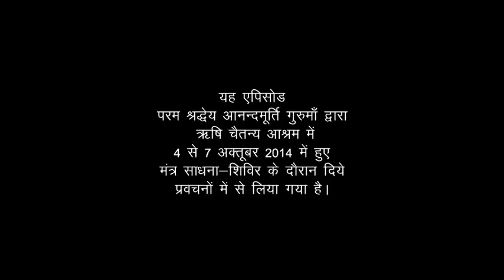Amrit Varsha Episode 1163 (1 October 2015)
Featured video has been drawn from the talks given by revered master Anandmurti Gurumaa during Mantra Sadhana Shivir held at Rishi Chaitanya Ashram, October 2014.